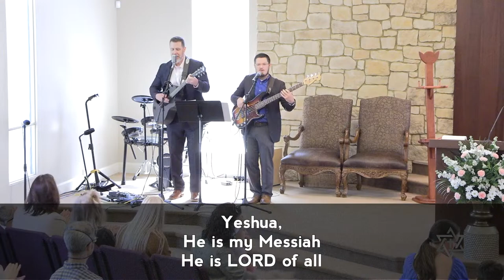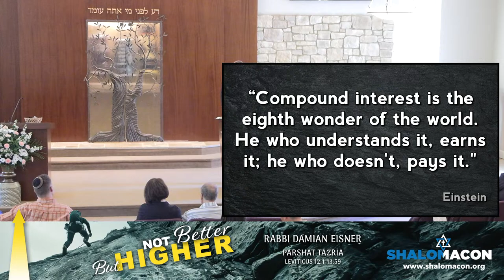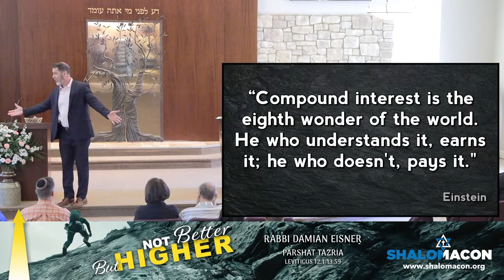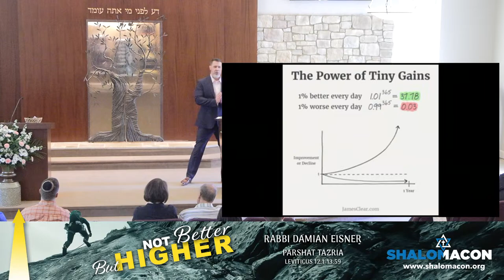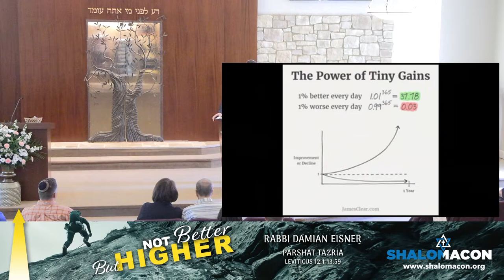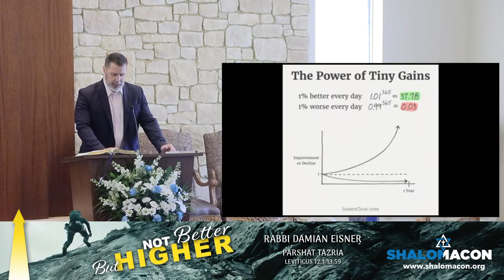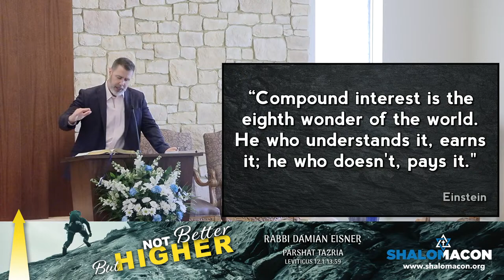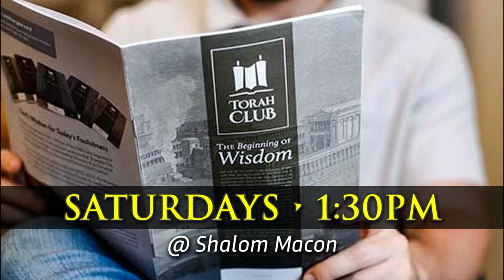Live! 4/13 | Not Better But Higher | Messianic Music & Teaching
Join Shalom Macon Live! at 11am EST every Saturday (Shabbat) for uplifting Worship Music and Teachings

If you get value from our work, please
consider Supporting Shalom Macon

-- Ways to Support Shalom Macon --

God provides for the work of Shalom Macon through the giving of those who benefit from that work and in turn, give generously to allow it to continue.

Whether you are an in-person or virtual member, your support is vital to sharing the message.

We thank you for joining us, Shabbat Shalom!